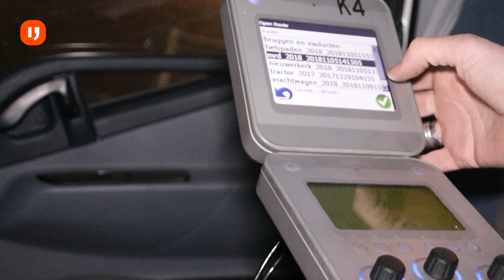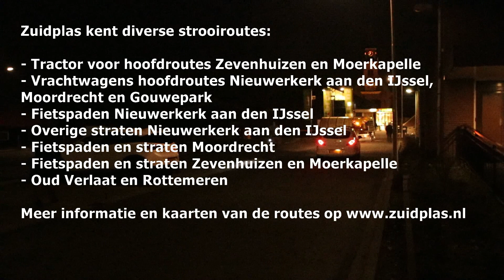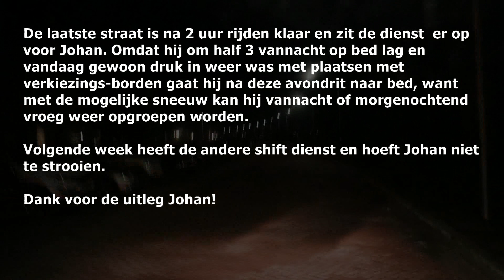Mee met de strooiwagen van de gemeente Zuidplas